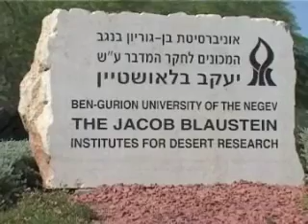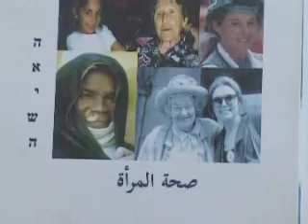Bio-gas Bedouin, Ben Gurion University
Ilana Meallem of Arava Institute has helped initiate a project to install a bio-gas facility in the unrecognized Bedouin villages in the Negev, to provide the villages with electricity and to help them dispose of waste in an environmentally friendly manner.